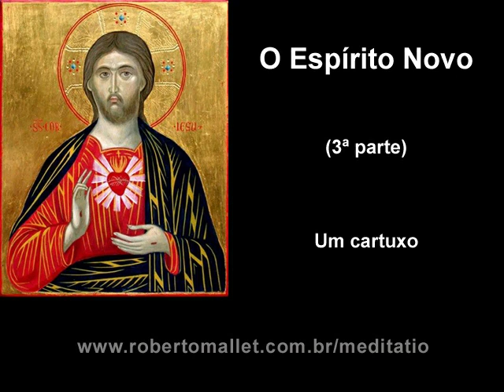Um cartuxo - O Espírito Novo - 3ª parte